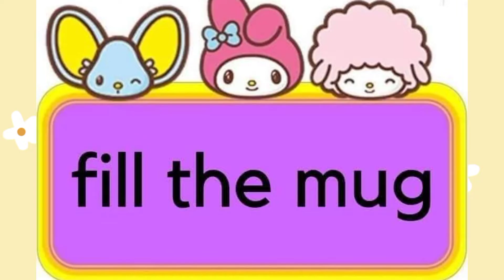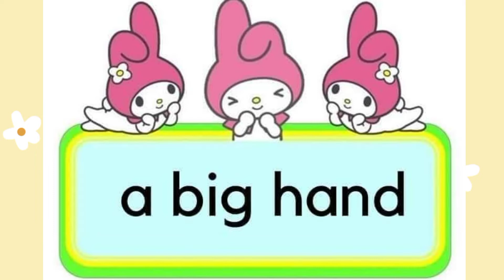Read Some Phrases